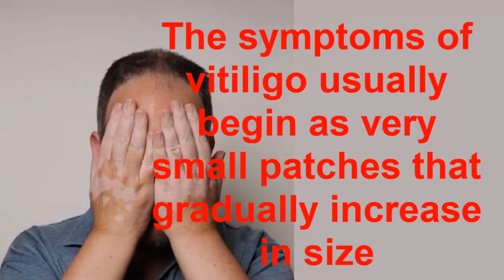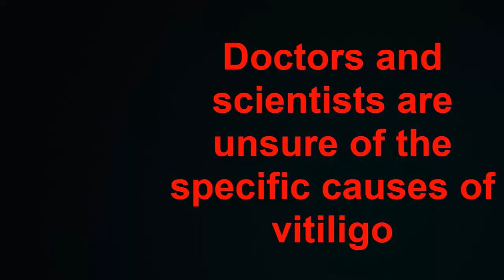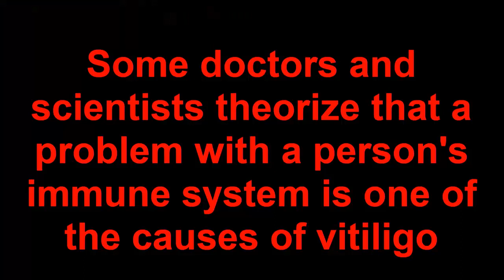🖐🖐 Causes of Vitiligo | Vitiligo Skin Disease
Eventually, studies may reveal the exact causes, but for now, patients typically do not have an answer as to why they have developed this disease.

Vitiligo is just one of many that are suspected of being related to immune system issues.

Though the causes of vitiligo are unknown, the manner in which the condition progresses is clear. Cells called melanocytes, which are responsible for producing the pigment in the skin, fail to do their job.

The area of the skin where the problem cells are located gradually turns white as a result.